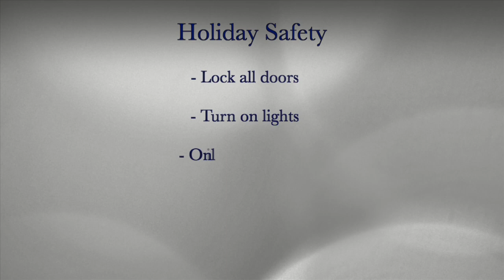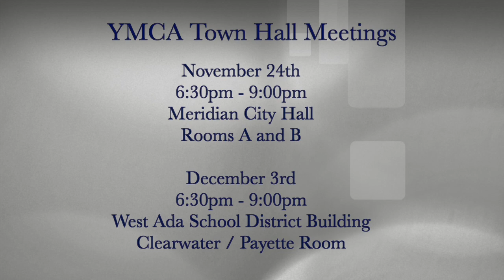This Week in Meridian - Nov. 24th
This Week in Meridian (TWIM): Holiday Safety tips, Christmas in Meridian events and more information on the new YMCA in south Meridian, including Town Hall meetings.